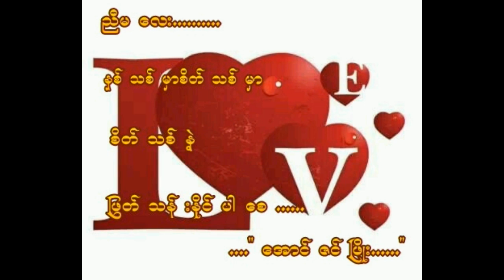ညီမ​ေလးအတြတ္​အမွတ္​တရ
ညီမ​ေလး အၿမဲ​ေပ်ာ္​ရႊင္​ပါ​ေစ